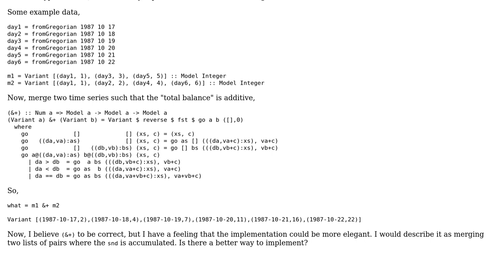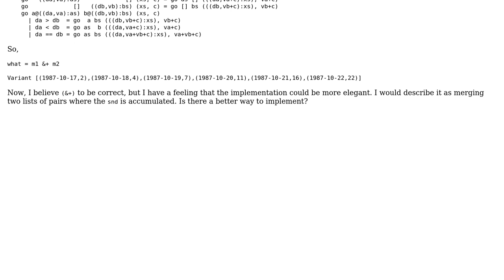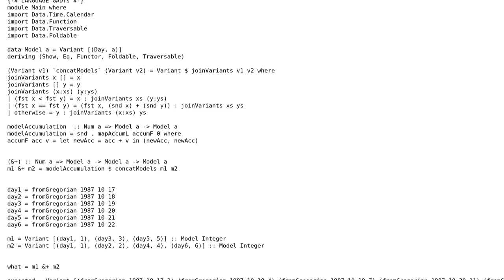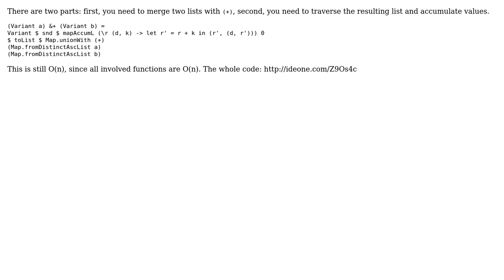Merging time series (2 Solutions!!)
Merging time series

With thanks & praise to God, and with thanks to the many people who have made this project possible! | Content (except music & images) licensed under CC BY-SA | Music | Images & others | With thanks to user user3237465 user David Miani user brooksbp and the Stack Exchange Network Trademarks are property of their respective owners. You are responsible for your own actions.